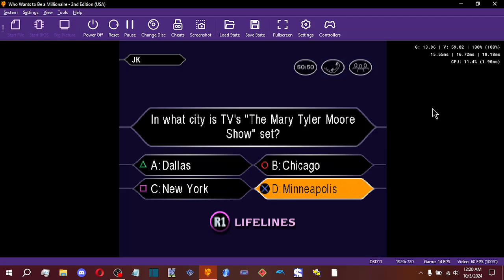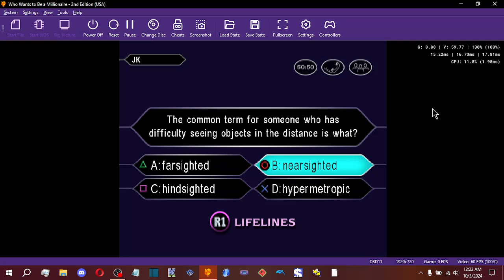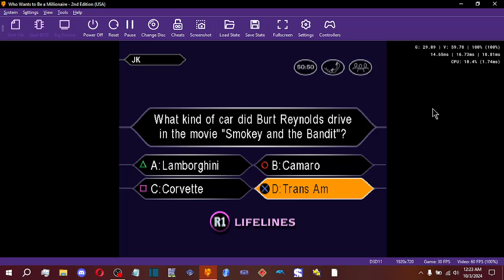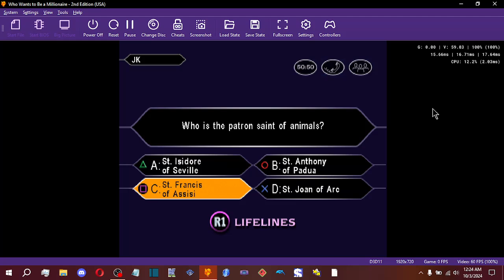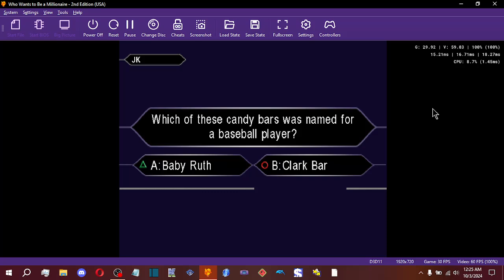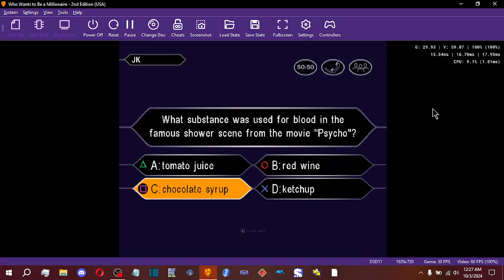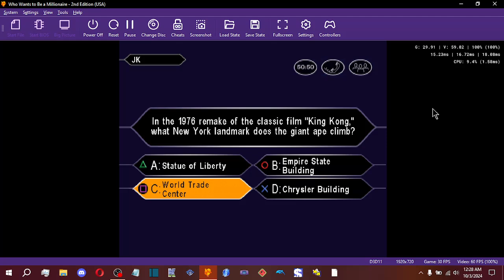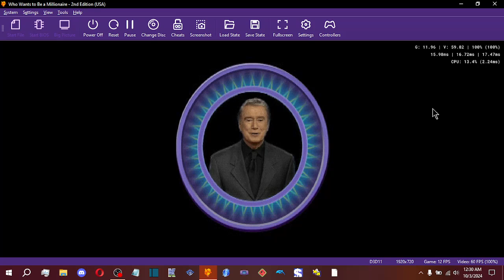Who Wants to Be a Millionaire US 2nd Edition Playstation One John Carpenter Game #108